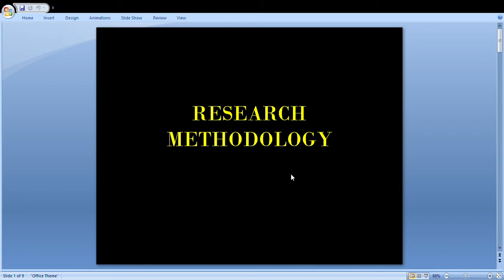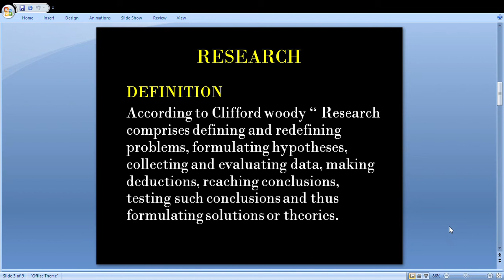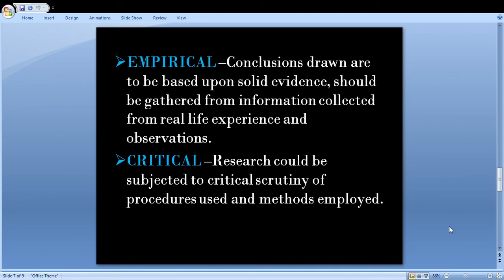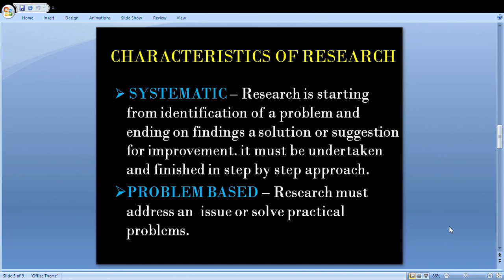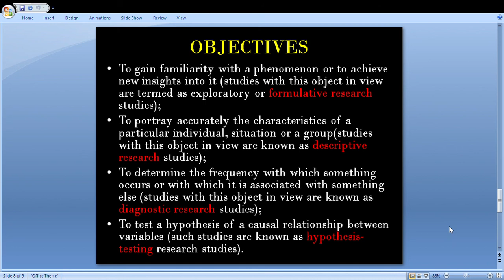RESEARCH METHODOLOGY - PART 1